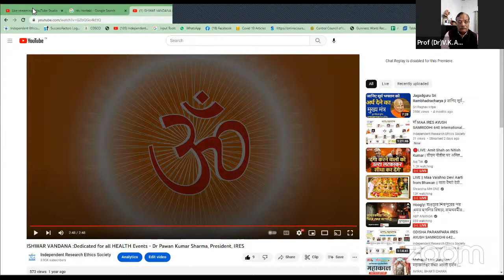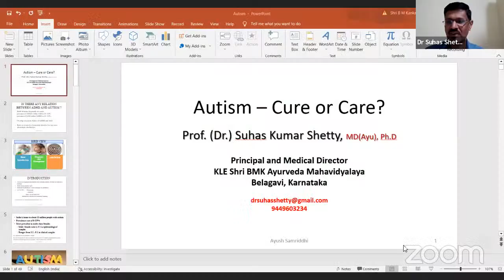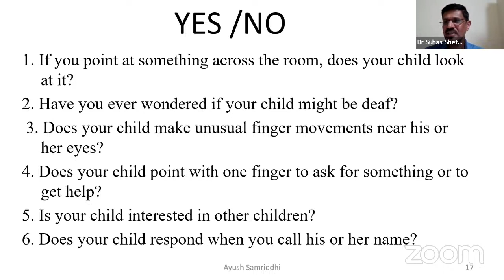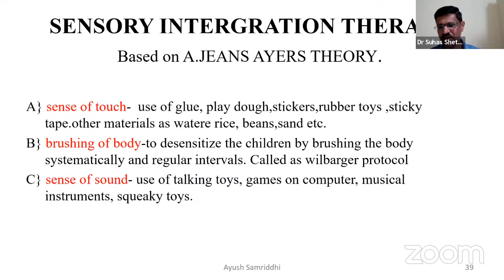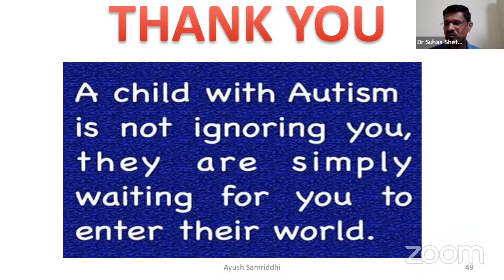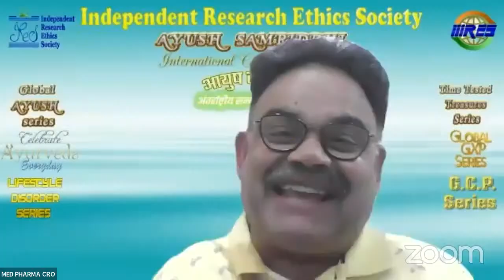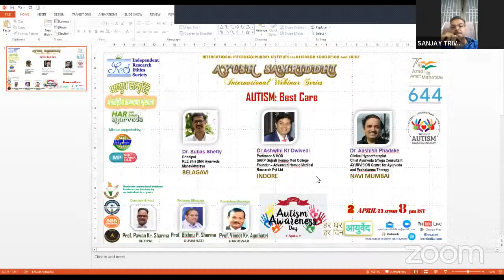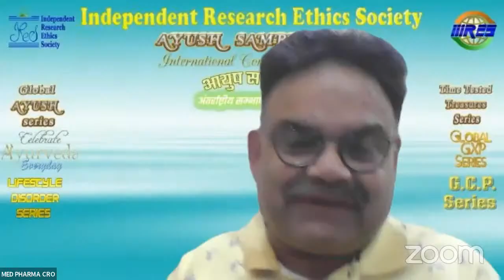AUTISM: BEST CARE: IRES AYUSH SAMRIDDHI 644 International Webinar-Autism Awareness Day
Independent Research Ethics Society